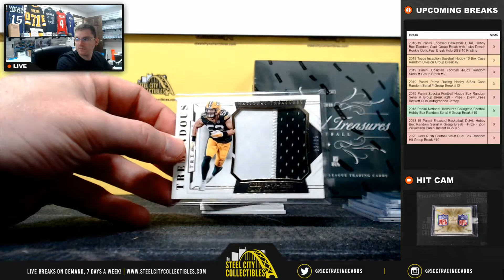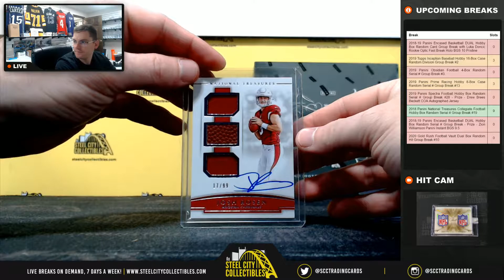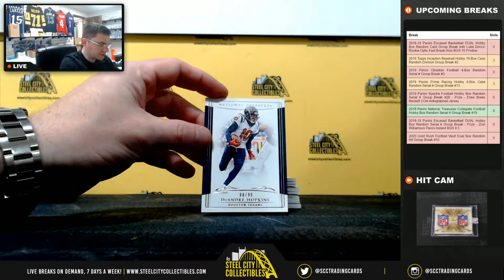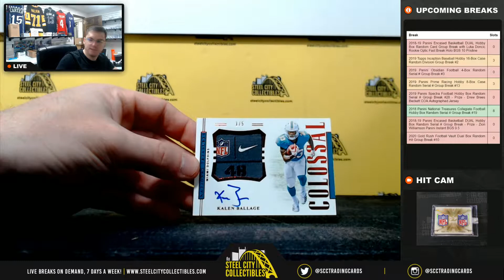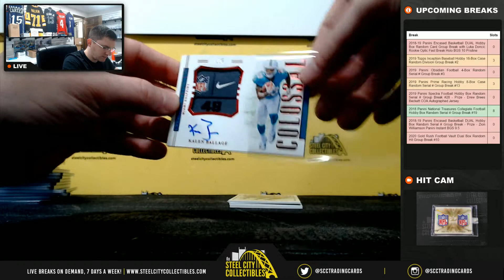2018 Panini National Treasures Football Hobby Box Live Break x2 - Justin C